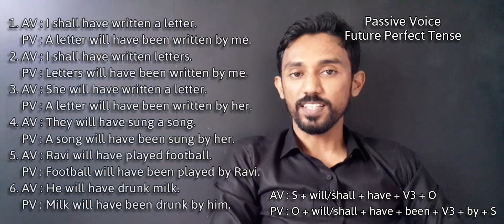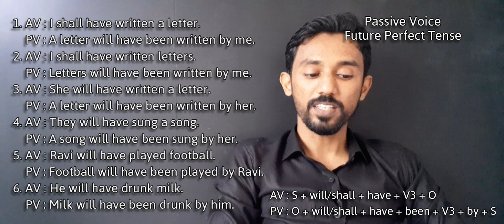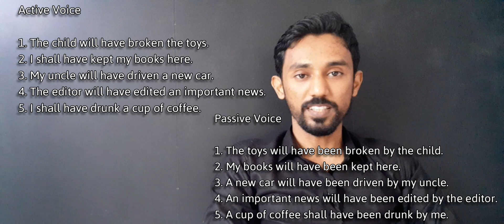English Grammar - 44 (Passive Voice : Future Perfect Tense)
Adv Vineeth Xavior
B.Tech, LL.B
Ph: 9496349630